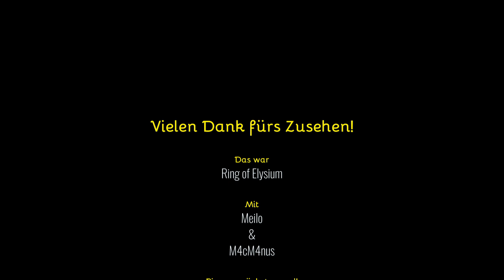RoE - (Ring of Elysium) - Sieglos mit M4cM4nus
Ring of Elysium ist ein kostenfreier Shooter bei dem es sich um einen Battle Royale Titel handelt, der stark an den Vorgänger Playerunknown's Battlegrounds (PubG) erinnert. Man kann zwischen drei verschiedenen Klassen wählen bei Spielstart. Am Ende überleben maximal vier Personen, sofern sie es in den Helikopter schaffen, ohne vorher von den anderen verbliebenen Spielern abgeschossen zu werden. Die vier Plätze im Helikopter sind jedoch heiß begehrt und nicht leicht zu bekommen!